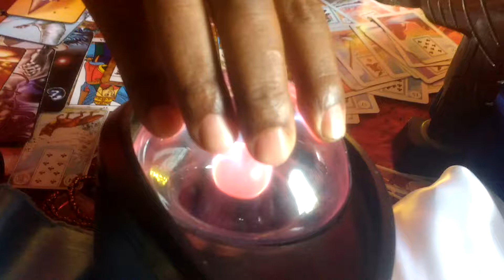Mensagem de hoje com uma performace internacional. Muito tocante e com uma vibração positiva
Minha mensagem de hoje com uma performace internacional. Muito tocante e com uma vibração mais que positiva.